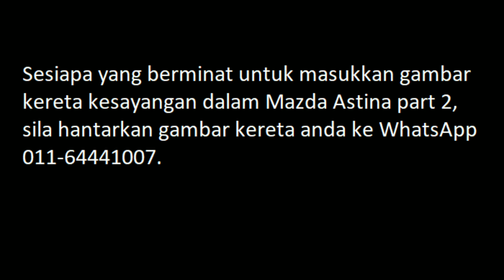Mazda Astina (part 1)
Credit songs
Dj Tiesto ft Ken Block - Dubai